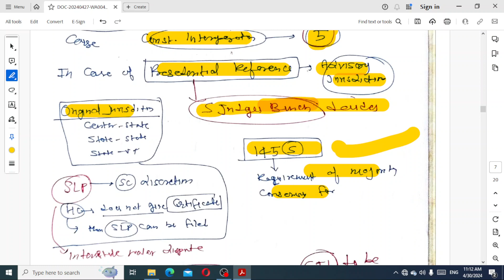polity current affairs -4